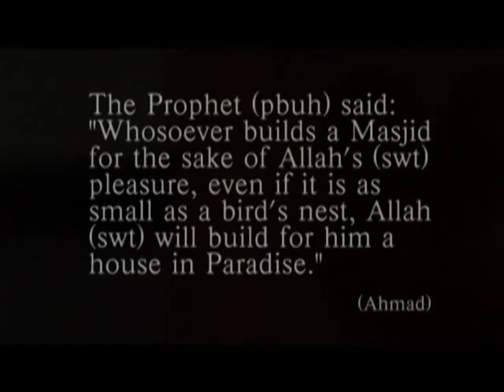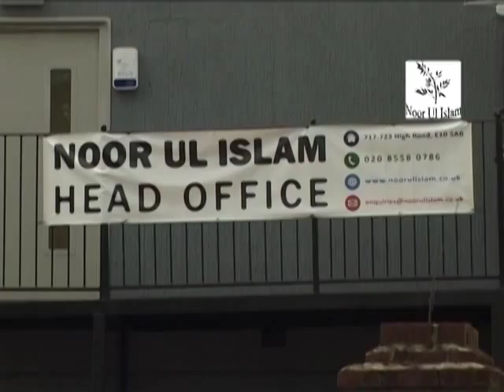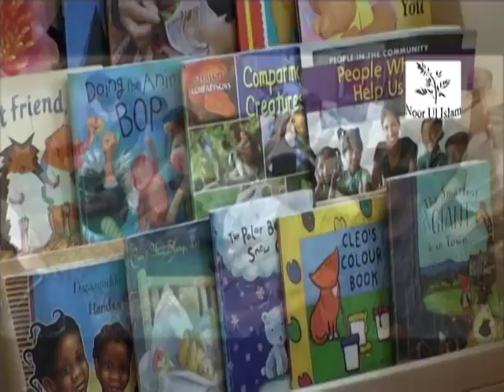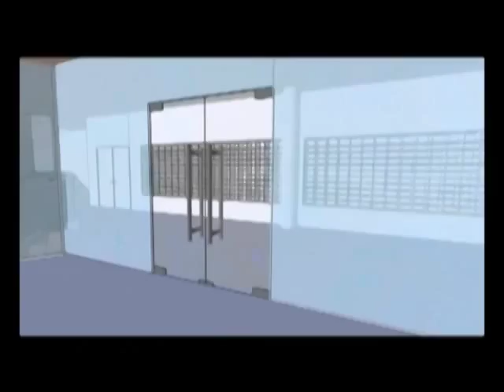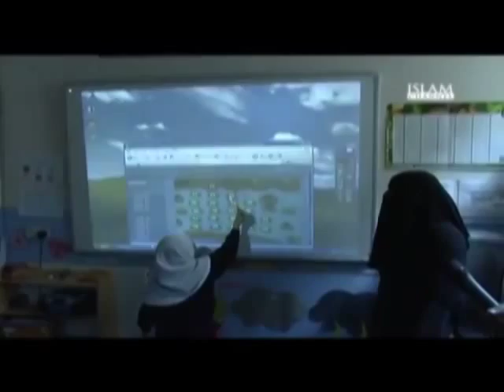Noor Ul Islam Documentary on Channel S (Bengali)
Noor Ul Islam Trust held a fundraising event on Channel (Sky 814) on Wed 15th July 2015. Watch the documentary on our Trust shown during this event here.